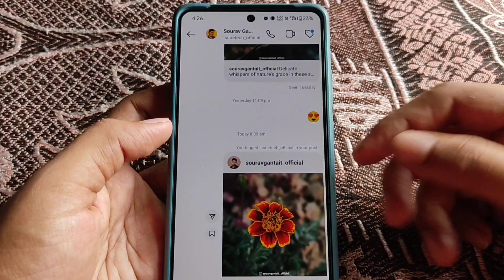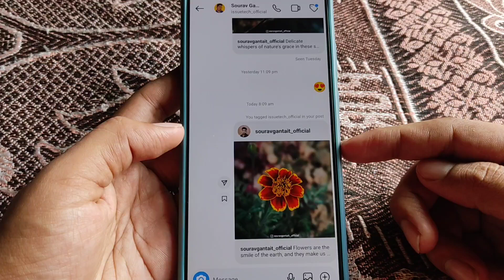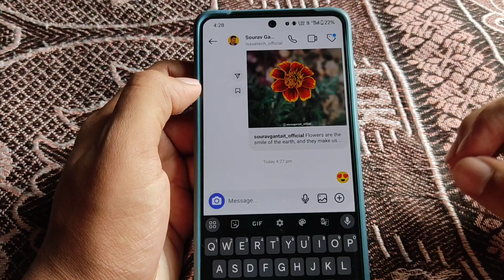Instagram Game New Update | Instagram New Game Features 2024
🔴 𝗩𝗶𝗱𝗲𝗼 𝗰𝗼𝘃𝗲𝗿𝗲𝗱 :-

Instagram game

Instagram games

Instagram game new update

Instagram game new feature

Instagram game start kaise kare

Instagram update

Instagram updates

New instagram updates

How to play Instagram game

Instagram emoji game

Instagram emoji game not working

Instagram game new features

Play game on Instagram